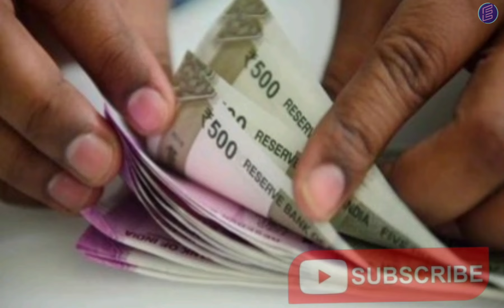Ladki Bahin Yojana। योजनेचा पुढचा हप्ता कधी । या दिवशी मिळणार पैसे ।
नमस्कार मित्रांनो Techno Atharwa या YouTube चॅनलवर आपले स्वागत. मित्रांनो आजच्या Video मध्ये आपण बघणार आहोत की, Ladki Bahin Yojana। योजनेचा पुढचा हप्ता कधी । या दिवशी मिळणार पैसे ।
याची संपूर्ण माहिती या video मध्ये देण्यात आली आहे. धन्यवाद। # Ladki Bahin Yojana, योजनेचा पुढचा हप्ता कधी, या दिवशी मिळणार पैसे,
, abp maza live, tv9 marathi live, tv9 marathi, saam tv, apb maza, divali bonus kadhi milnar, # yojaneche paise vadhale, paise jama zale nahi,adity tatkare, eknath shinde, devendra fadanvis,
You can also follows us on:
2. D.Ed, B.Ed कंत्राटी शिक्षक व इतर भरती